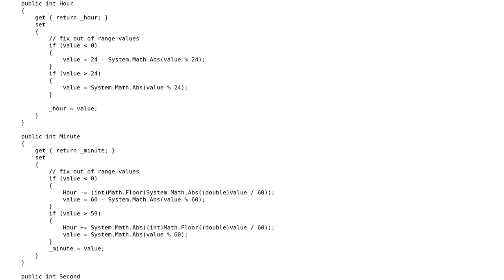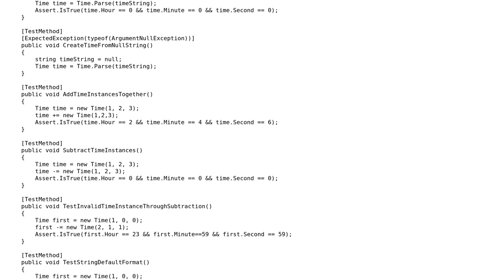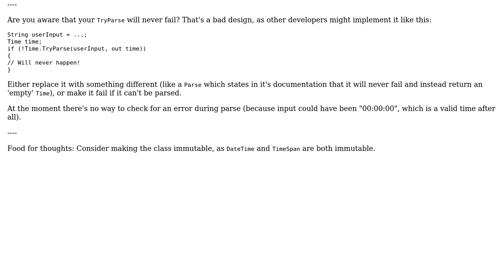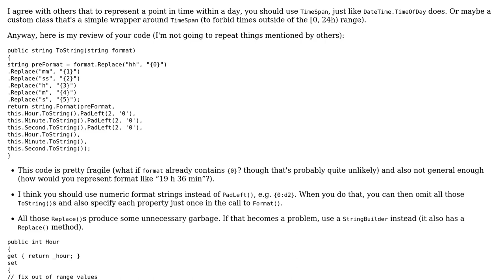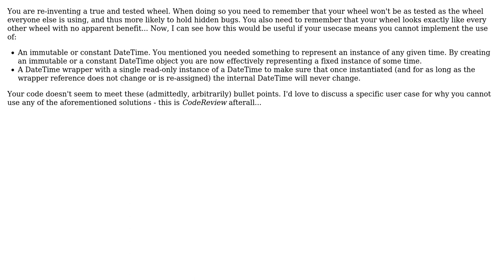Code Review: Class that represents an instant in Time (3 Solutions!!)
Code Review: Class that represents an instant in Time

With thanks & praise to God, and with thanks to the many people who have made this project possible! | Content (except music & images) licensed under CC BY-SA | Music | Images & others | With thanks to user svick user rolfl user Peter user Max user Bobby and the Stack Exchange Network Trademarks are property of their respective owners. You are responsible for your own actions.